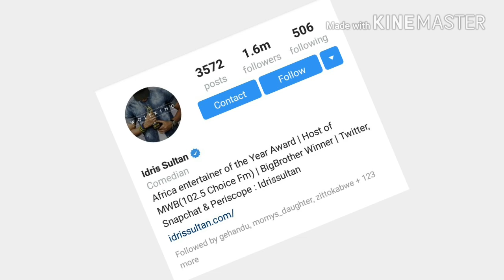Mastaa wa Tanzania Wenye Followers Wengi 2016... King Ali KIBA Haupo Top 5